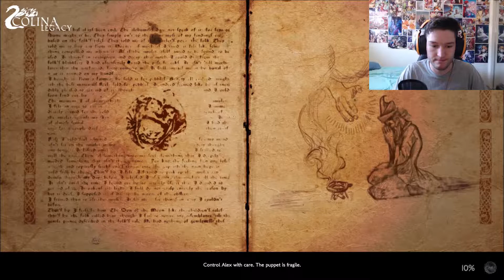Colina Legacy Part 2 She's around every corner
Hey everyone this is part 2 of Colina Legacy with a interesting boss fight and monsters around every bloody corner. Enjoy.